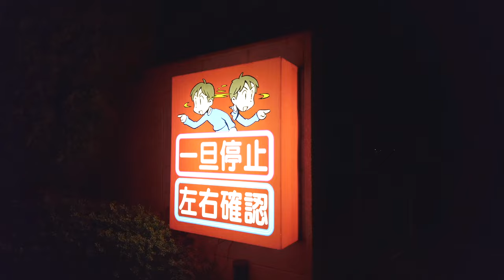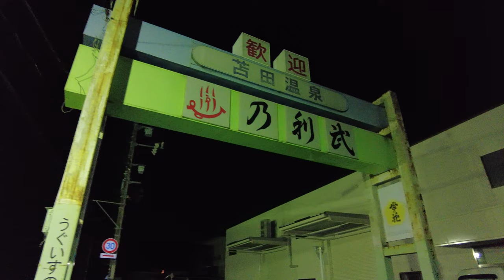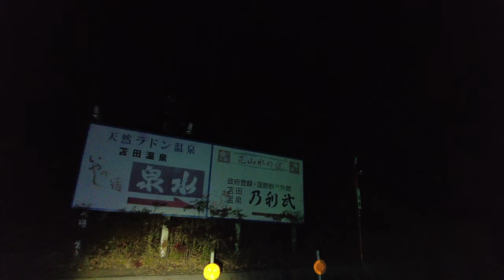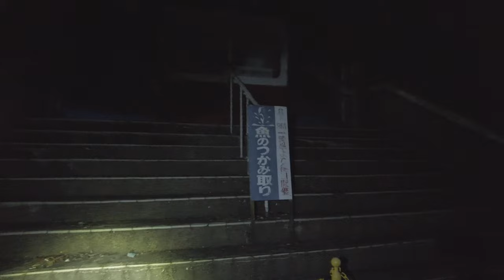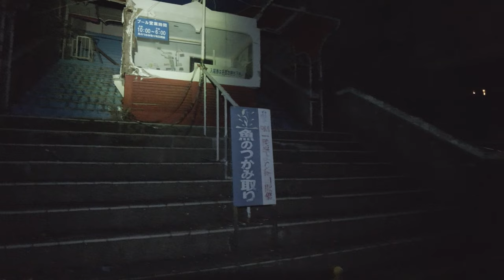【大規模な廃墟温泉街】軍艦島のような巨大施設 《深夜の探索》